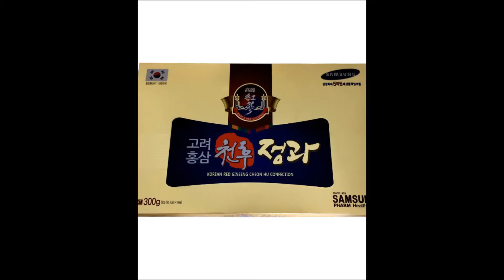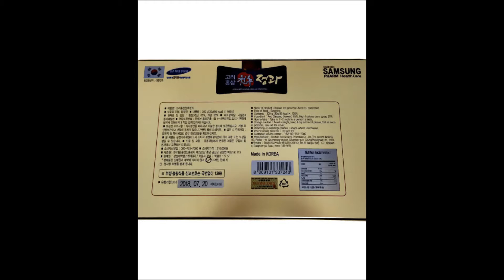100 Korean Red Ginseng Heaven whoo Root Honeyed 30g x 10ea 300g Panax 570x708